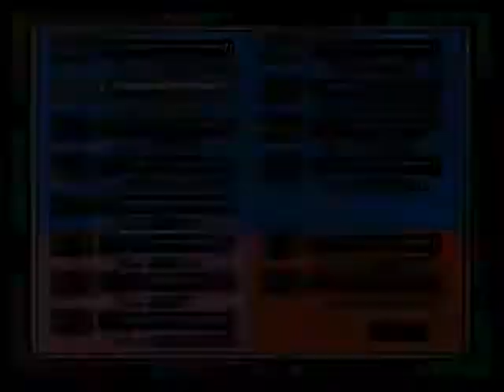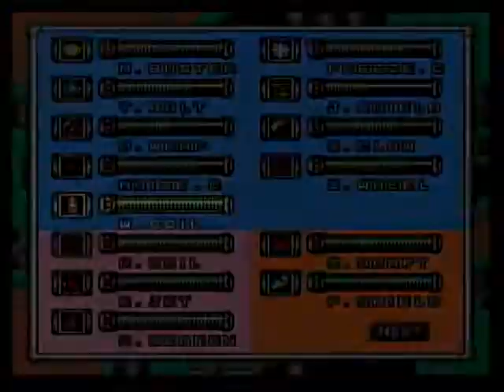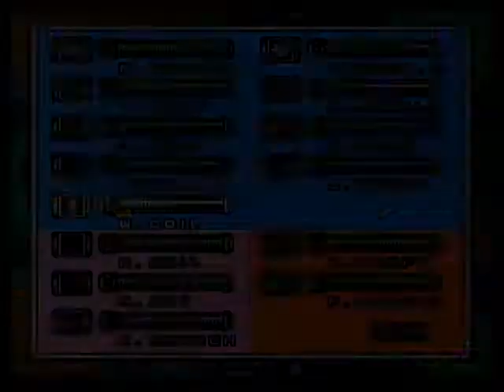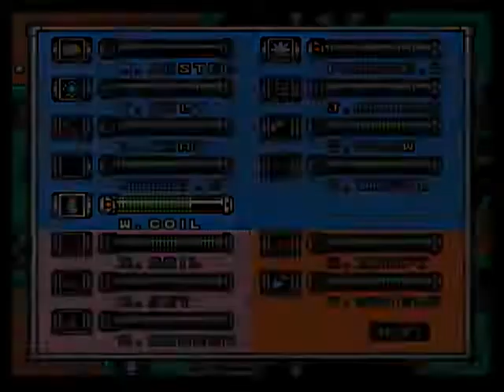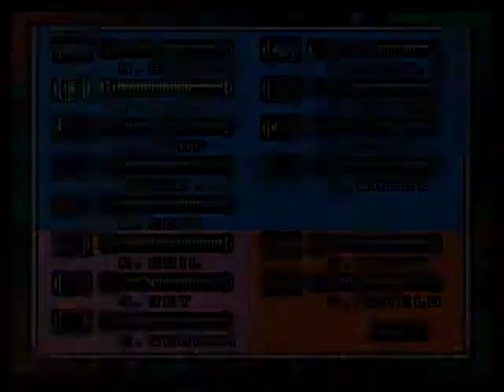LP Mega Man 7 Part 7: Capsule of Nightmares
We finally battle Dr. Wily as he shows just how terrifying his capsule's offensive capabilities can be.